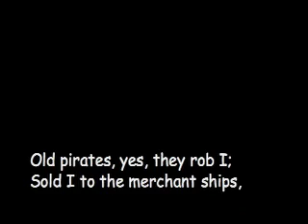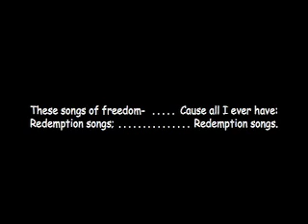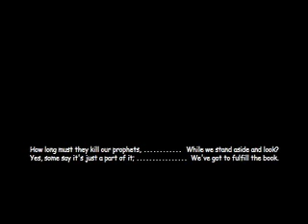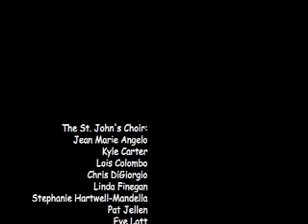Video2of3- "Sing Into Summer Concert" at St.John's-New Rochelle, NY-5/31/14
At St. Johns Episcopal Church in New Rochelle, NY on 5/31/14 , Saturday night at 7:30pm, there was a concert, featuring the St. John's choir, led by Frank Pisani, Music Director, and accompanied by 3 musicians.
There are 3 videoclips related to the concert:
Video 1 of 3 - Intro
Video 2 of 3 - Concert
Video 3 of 3 - After-concert and outtakes

St. John's is located 11 Wilmot Road, New Rochelle, NY 10804.  The telephone is and the website is The unofficial website that has many videoclips, including the three related to this concert, is The videos were recorded and edited by a church member, Fran Sisco, and her contact info for more information about the videoclips is by email

A. The choir members who performed are:
Jean Marie Angelo
Kyle Carter
Lois Colombo
Chris DiGiorgio
Linda Finegan
Stephanie Hartwell-Mandella
Pat Jellen
Eve Lott
Tammy O'Bradovich
Tee Piarulli
Kelly Sisco
Susi Ware
Rebecca Williams

B. The band members in addition to Frank Pisani, Music Director and Pianist, are:
(1) Artie Dillon, guitar (2) JD Durante, harmonica and (3) Tony Traina, drums

C. The songs are:
"Lift Every Voice and Sing" - by J. Johnson
"Holy, Holy, Holy" - by K. Huntley & K. Drucker
"Clap Your Hands" - by C. Leblanc
"Redemption Song" - by Bob Marley - Chris DiGiorgio, tenor soloist
"Heaven Is In My Heart" - by G. Kendrick
"Til There Was You..." - by M. Wilson - Eve Lott, Soprano soloist, Linda Finegan, Violinist
"Spring Song" - by F. Mendelssohn - Linda Finegan, Violinist
"I Didn't Think It Could Be" - by A. Crouch
"Our Mother's Prayer" - by M. White
"A Broken Heart" - by L. Mayernik
"Better Than an Hallelujah" - by C. Hartford & S. Hart - Stephanie Hartwell-Mandella, Alto soloist
"Life is a Gift" - by R. M. Schultz & F. L. Pisani
"Oh, Happy Day" - by E. Hawkins - Lois Colombo, Soprano soloist